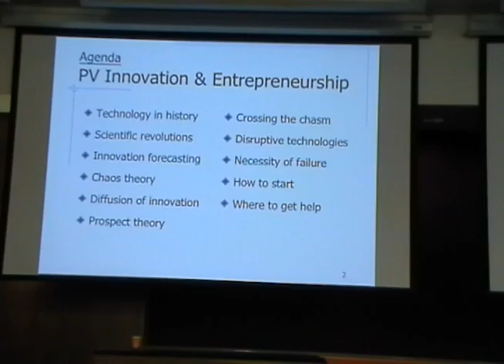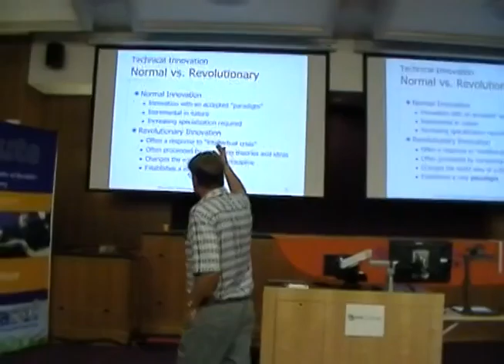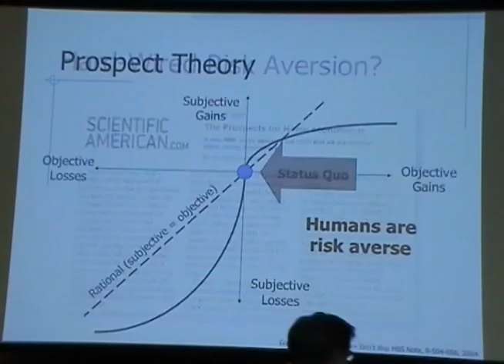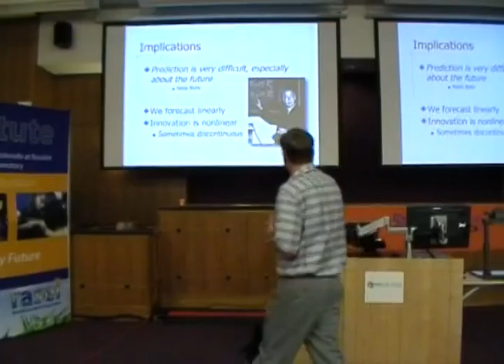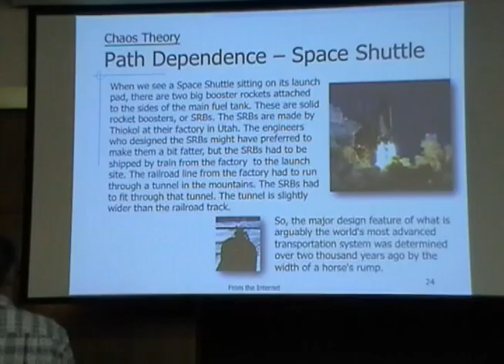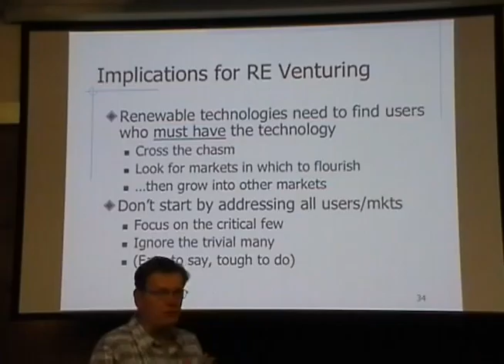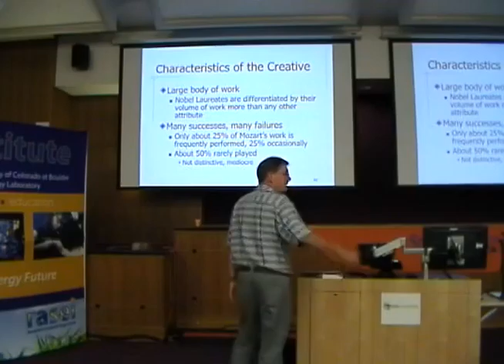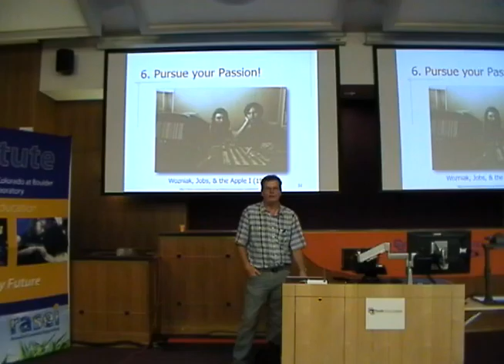Be a Solar Billionaire - Steve Lawrence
Be a Solar Billionaire
Steve Lawrence, University of Colorado at Boulder / RASEI